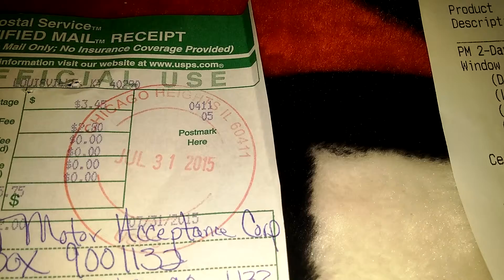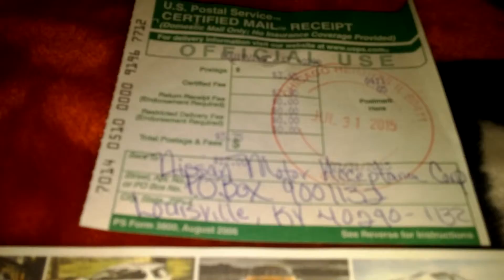JULY 2015 CAR NOTE PAID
2015 JULY CAR NOTE PAID